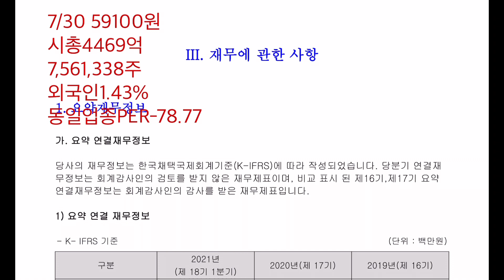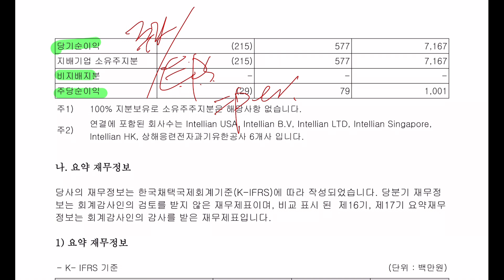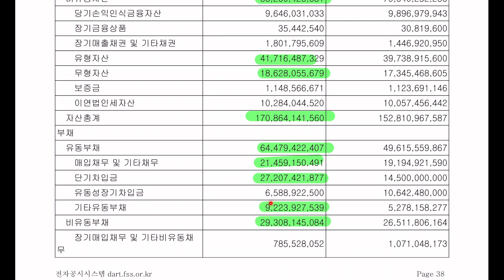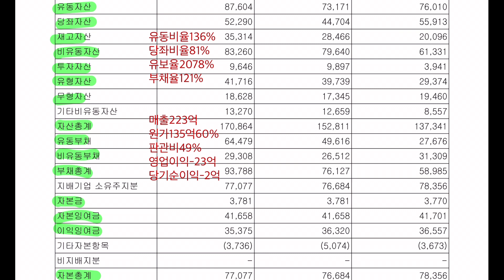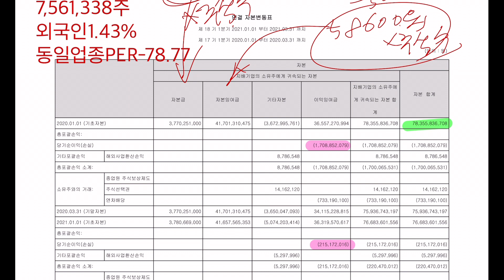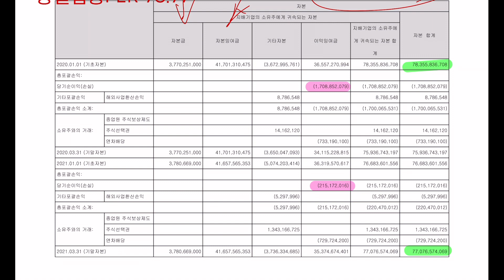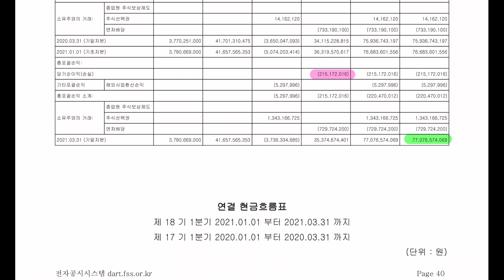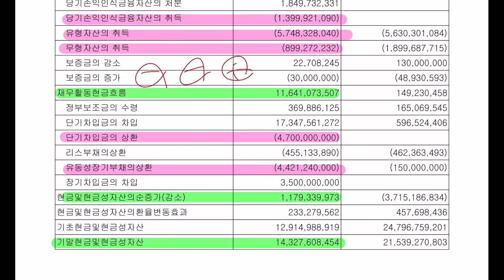인텔리안테크 전자공시 재무제표 공부합니다.홈페이지,전자공시,사업설명,재무제표주석,네이버금융,마무리공부까지 합니다.